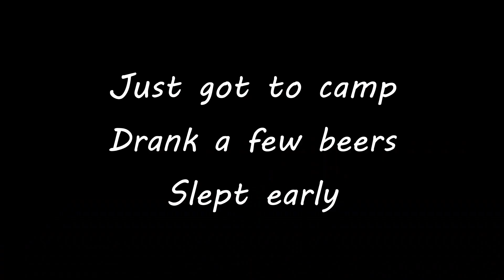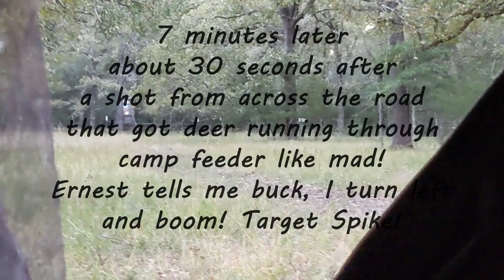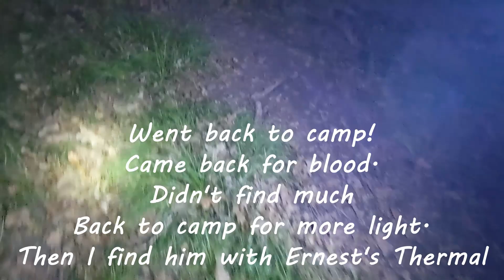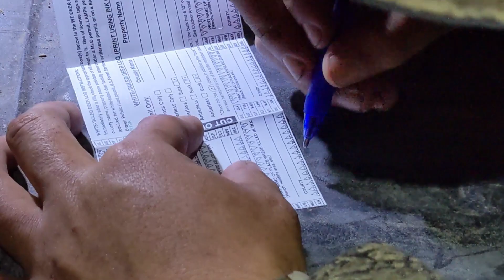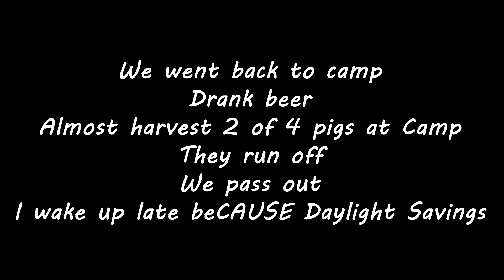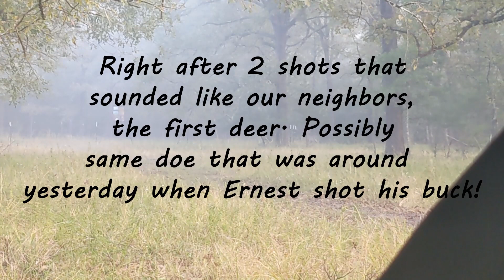2021 Rifle: Opener: Double Down Deer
Just a little something I put together of one of the best hunting trips of my life thus far. Hope you enjoy!